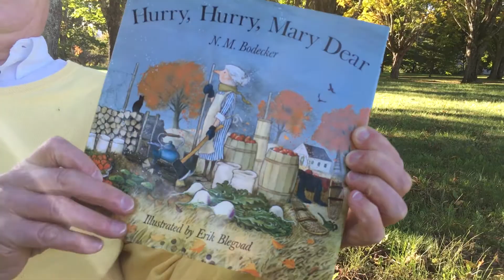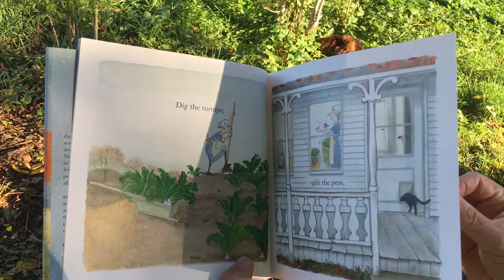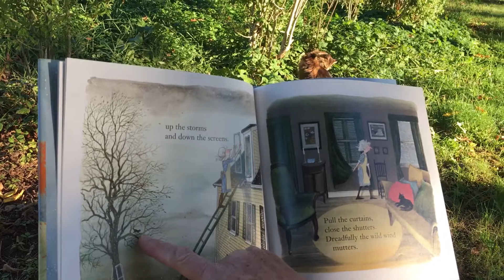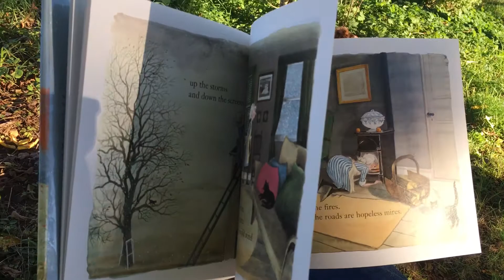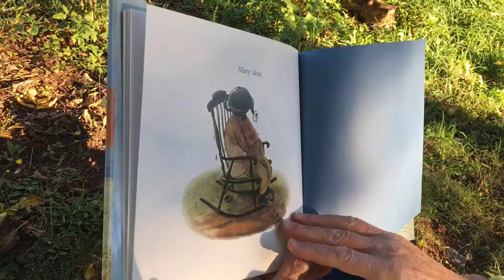Hurry, Hurry, Mary Dear by N.M. Bodecker (Erik Blegvad, ill.)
This vintage family fave - a humorous nonsense rhyme, long out of print but readily borrowable - is the perfect match of author and illustrator, and a Danish classic.

Hounded by her husband to "churn the butter, smoke the hams; can tomatoes, put up jams" to the point of exhaustion, poor Mary sweats and toils to beat the onset of winter, finally giving her lazybones of a spouse his come-uppance by crowning him with a cooking pot.

Perfect for the very young, this is rhythmic, colourful and a delight to ear and eye.